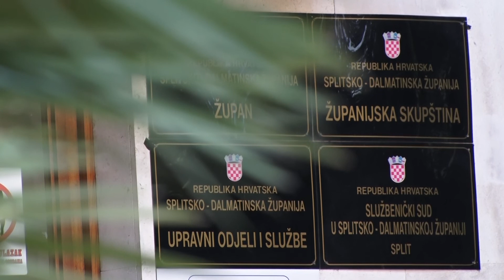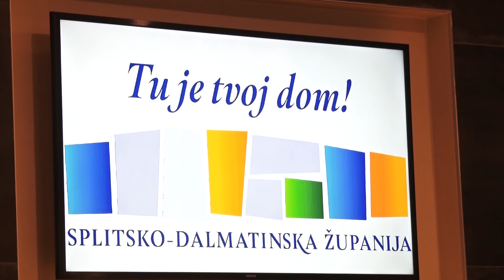AKTUALNA HRVATSKA 18092020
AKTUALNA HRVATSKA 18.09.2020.